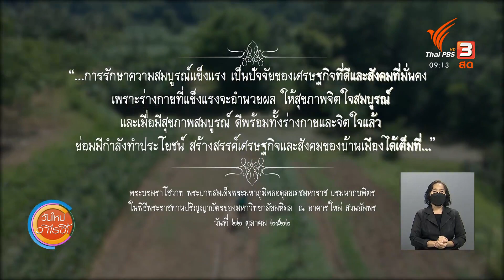สุขภาพดีด้วยเกษตรอินทรีย์ : ดอกผลของความยั่งยืน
ชวนไปรู้จักกับคุณบุญแทน เหลาสุพะ เกษตรกร จ.เลย ที่เคยประสบปัญหาสุขภาพจากการใช้สารเคมีในการทำเกษตร จนวันหนึ่งได้ตัดสินใจเข้าอบรมวิธีทำเกษตรทฤษฎีใหม่ และนำความรู้ที่ได้มาปรับใช้ พัฒนาพื้นที่จนไม่ต้องใช้สารเคมี